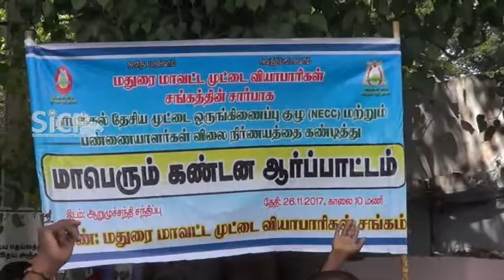Egg trader association stage protest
மதுரை மாவட்ட முட்டை வியாபாரி சங்கத்தின் சார்பாக முட்டை விலை உயர்வை கண்டித்து இன்று ஆறுமுக சந்தியில் கண்டன ஆர்ப்பட்டம் நடைபெற்றது.

நாமக்கல் தேசிய முட்டை ஒருங்கிணைப்பு குழு NEEC மற்றும் பண்ணையார்கள் விலை நிர்ணயத்தை கண்டித்து ஆர்ப்பாட்டம் நடைபெறுகிறது.

வியாபாரிகளையும் பொதுமக்களையும் வஞ்சிக்கும் விதமாக வாரத்திற்கு இரண்டு முறை முட்டை விலை நிர்ணயம் செய்தார்கள் தற்போது தங்கத்தை போல தினந்தோறும் முட்டை விலை நிர்ணயம் செய்ப்படுகிறது இதை கண்டித்து இந்த ஆர்பாட்டம் நடைபெறுகிறது என்றும்

பண்ணையாளர்கள் முட்டைளை இருப்பு வைத்து கொண்டு விலை தான்தோன்றி தனமாக நிர்ணயம் செய்கிறார்கள் இதனால் பொதுமக்களிடம் சரியான விலையில் முட்டையை விற்பனை செய்ய வியாபாரிகள் பெரிதும் பாதிக்கப்பட்டுகிறார்கள் என்றும்

இனி வரும் காலகட்டத்தில் வியாபாரிகள் பொதுமக்கள் நலன் கருதி NEEC மற்றும் பண்ணையார்கள் முட்டை விலையை நிர்ணயம் செய்யவேண்டும் என்று கூறினார்கள்.

பேட்டி: ராஜாகோபால்